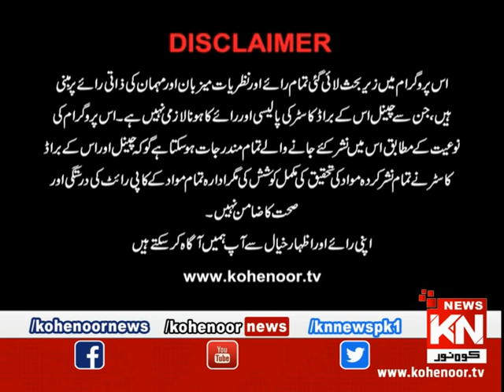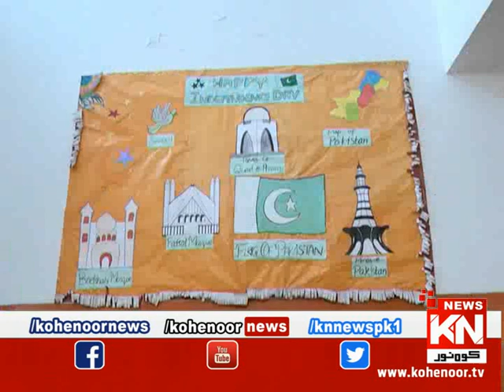Apne Loog 21 February 2020 | Kohenoor News Pakistan